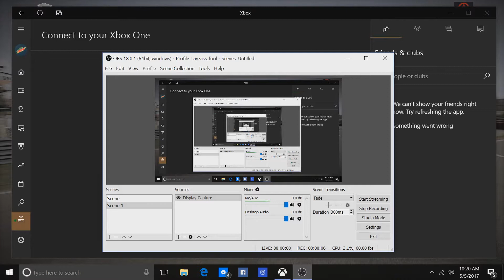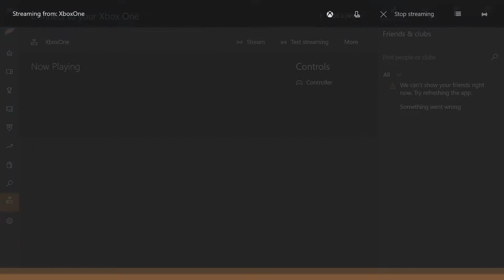Forza Horizon 2 : Warming up getting sideways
First video of the century coming from me, Lazy_ass__fool, attacking some corners with some slides.

Welcome to LazyCentral :))